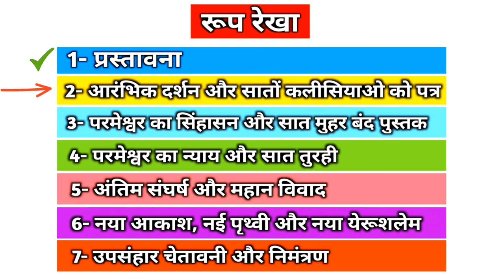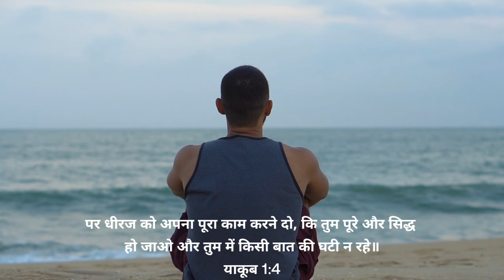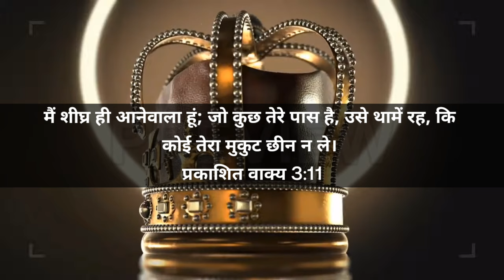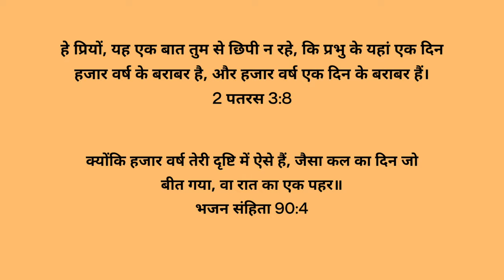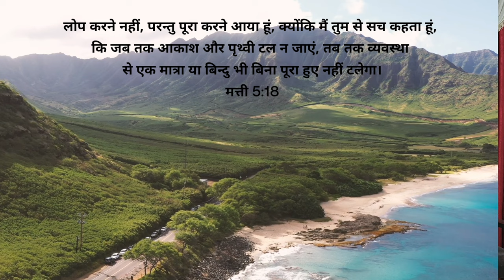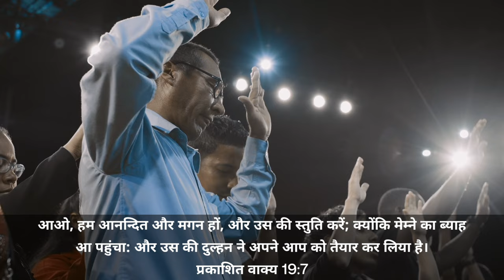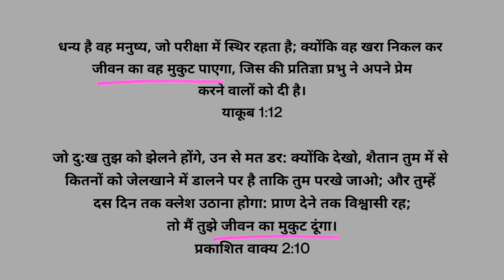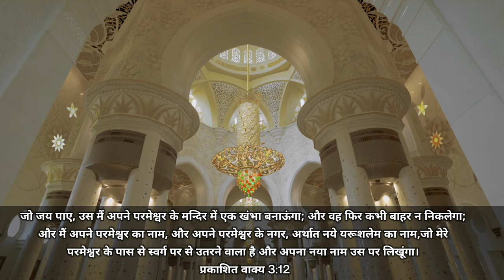Ep-94 (भाग-२) यीशु मसीह शीघ्र आने वाले है लेकिन कब🤔 2000 साल तो हो गए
Ep-94 यीशु मसीह शीघ्र आने वाले है लेकिन कब 2000 साल तो हो गए🤔

10 Because thou hast kept the word of my patience, I also will keep thee from the hour of temptation, which shall come upon all the world, to try them that dwell upon the earth.
Revelation 3:10

11 Behold, I come quickly: hold that fast which thou hast, that no man take thy crown.
Revelation 3:11

12 Him that overcometh will I make a pillar in the temple of my God, and He shall go no more out: and I will write upon him the name of my God, and the name of the city of my God, which is new Jerusalem, which cometh down out of heaven from my God: and I will write upon him my new name.
Revelation 3:12

13 He that hath an ear, let him hear what the Spirit saith unto the churches.
Revelation 3:13

philadelphia church hindi
Revelation 3:10-13
Revelation 3 chapter full explained in hindi
what is the church according to bible
churches explained
seven churches
old testament
jesus sermon
बाइबल का अध्यन
हिंदी बाइबल
बाइबल से संदेश